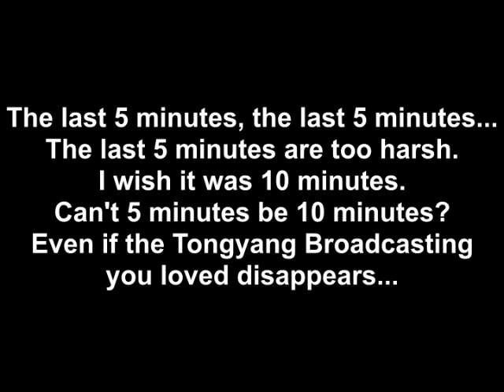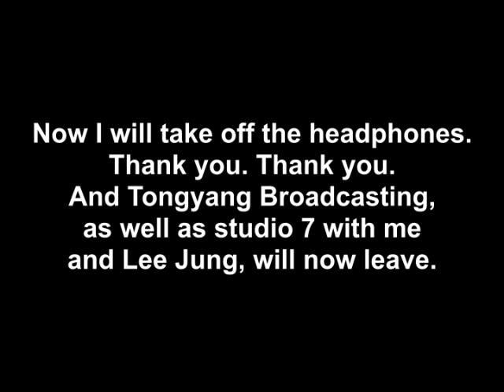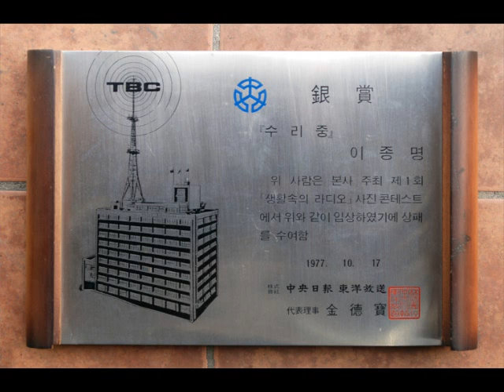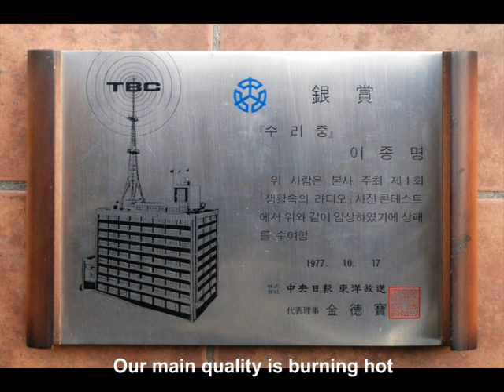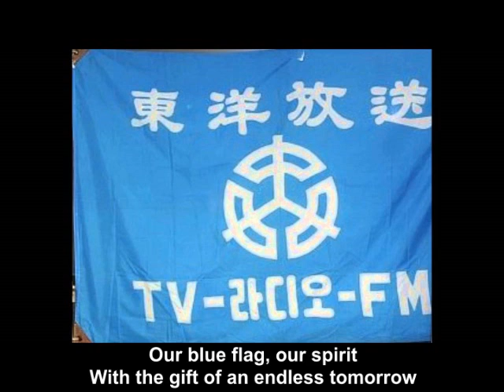TBC (Tongyang Broadcasting) Radio final moments before shutdown (30.11.1980)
한국말: TBC 통양라디오 마지막 방송종료 (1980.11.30)

At the end of '밤을 잊은 그대에게' (To you who forgot the night), one of the many shows that moved hands to KBS, Hwang In-yong makes a touching farewell speech. As midnight approaches, TBC has no other remedy than accepting its own demise. Features a translation of the shutdown announcement and the theme song, followed by the national anthem.

The shutdown is a recreation featuring the partial recording of the AM closedown while the remainder (TBC theme song and national anthem) was recorded from the FM station The actual quality is uncertain, so the sound from the AM shutdown was calibrated to match the FM one.

Description and video thanks to Guilherme Fontes (The Testcardiologist).